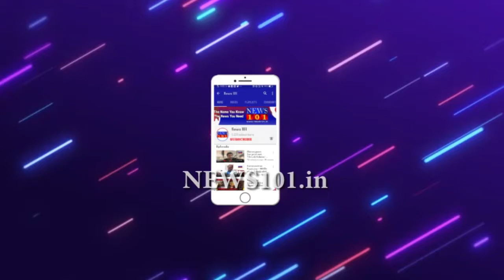ಮಾಲಿನ್ಯ ನಿಯಂತ್ರಣ ಮಂಡಳಿ ಅಧಿಕಾರಿಗಳ ದಿಢೀರ್ ಭೇಟಿ - ಪಟಾಕಿ ಮಾರಾಟಗಾರರ ಕಣ್ಣೀರು | News101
ಮೈಸೂರು : ಈ ಬಾರಿ ದೀಪಾವಳಿ ಹಬ್ಬದಲ್ಲಿ ಹಸಿರು ಪಟಾಕಿ ಮಾರಾಟಕ್ಕೆ ಮಾತ್ರ ರಾಜ್ಯ ಸರ್ಕಾರ ಅವಕಾಶ ನೀಡಿರುವ ಹಿನ್ನೆಲೆ, ಮೈಸೂರಿನ ಜೆ.ಕೆ. ಮೈದಾನದಲ್ಲಿನ ಪಟಾಕಿ ಮಳಿಗೆಗಳಿಗೆ ಡಿಸಿಪಿ ಪ್ರಕಾಶ್ ಗೌಡ ಭೇಟಿ ನೀಡಿ ಪರಿಶೀಲನೆ ನಡೆಸಿದ್ರು.